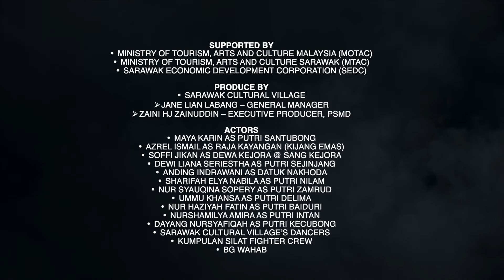'Putri Santubong: The Warrior Princess' Interview: Maya Karin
- Live Streaming on 11 & 12 Dec 2021.
- Showtime will be 9.00pm to 10.30pm MYT (UTC/GMT + 8 hours).

Putri Santubong, “The Warrior Princess” where legend comes to life. By using the latest technology of 3D content mapping, the musical is set against the backdrop illustration of the legendary Santubong mountain. This masterpiece tells an enthralling epic story of unrequited love, passion, sacrifice and redemption and it reveals storytelling through a rich tapestry of songs and dances that has not been seen for centuries.
Come and join us on the most anticipated Virtual Musical Performance of the Year 2021 at only RM20 per view this coming 11th and 12th December 2021 on Putrisantubong.com.

Starred by Maya Karin as Putri Santubong, Azrel Ismail, Soffi Jikan, Dewi Seriestha and Anding Indrawani.

Note:
- One ticket pass is only valid per view, either on 11th or 12th of Dec 2021.
- Showtime will be from 9.00pm to 10.30pm MYT (UTC/GMT + 8 hours).
- Once you purchase the online ticket pass, you will receive an email with the Link to watch the show, or alternatively to login to our website to have the link.
Don’t miss out on this chance and experience “Putri Santubong” like never before on a virtual stage!